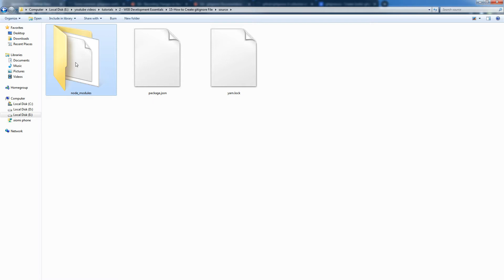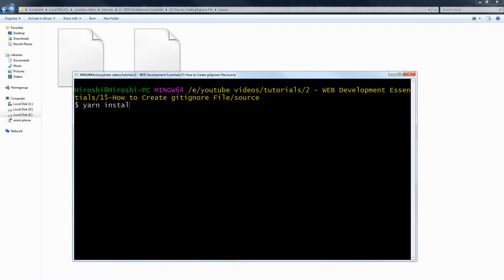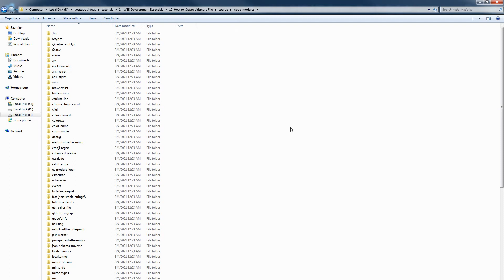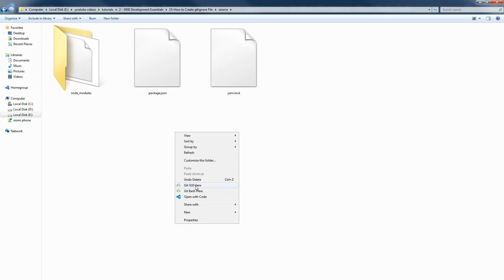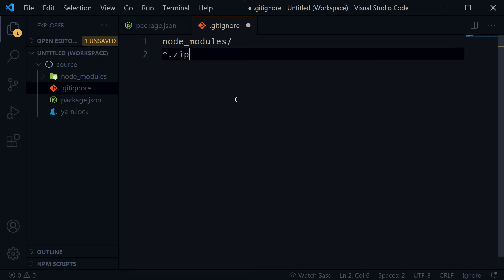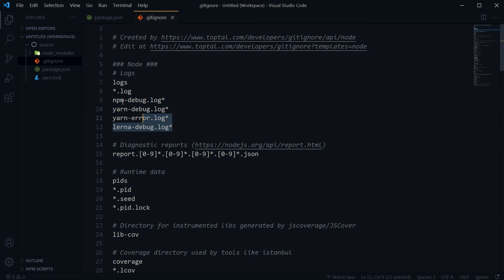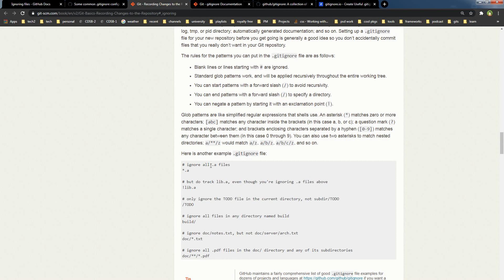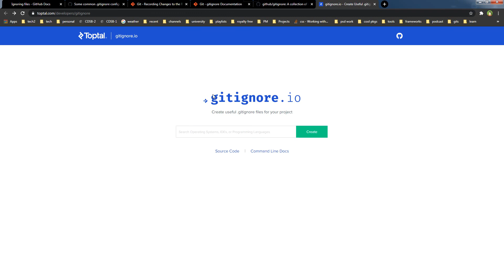How to Create & Use GitIgnore File Properly | Full Guide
This is  a complete guide on gitignore files.

This video answers following questions:
- How to use gitignore file
- Why we use gitignore file
- What are benefits of gitignore file
- Why gitignore is important
- Which tech stack uses gitignore file
- How to use gitignore generator tool
- How to create gitignore file
- What to do in case of gitignore not working
- Which one is gitignore directory
- How to add files to gitignore

There is a . before gitignore in the file name. Its like a system file or hidden file. When we use package managers, such as Yarn package manager or npm package manager, we install project dependencies. Project dependencies bring their own dependencies. All of it is kept in a folder called node_modules in case of nodeJS.

Node Modules folder grows with time. Packages or dependencies get old and obsolete as new versions of packages are released. Project uses packages as it needs. Package.json file keeps record of dependencies that we have installed for our project. By using npm or Yarn, we can easily install all dependencies with a single command.

Package managers scan package.json file and bring dependencies listed in package.json file. It is easy to install or uninstall packages or dependencies. This means you need node_modules during development and production. If you are not working on a project, it does not need packages, dependencies or node_modules.

If you are not working on a project, it's taking up space in your system. If you have pushed project to github, it will just sit there and won't run. It will not need node_modules or packages while sitting in a repo at github. Almost all of those packages gonna get updates over time. So why keep old packages?

Node modules folder can take up considerable hard disk space for a small project. We do not keep packages, dependencies or node_modules in our PC or at Github. We also do not share these. You only need to share or keep your project with package.json file. When you will use your project, just run an npm command to bring back all packages in their latest versions.

So to keep node_modules folder from being uploaded to github or remote repository, we use gitignore file. gitignore file does not just keep node_modules folder from being uploaded but you can also name any other file or folder in it as well.

Your project may have other private files like, log files, zip files, database migration files, env file etc. You can ignore all of these files by using gitignore. You can create a gitignore file yourself or there are gitignore tools that can generate boilerplate for any tech stack.